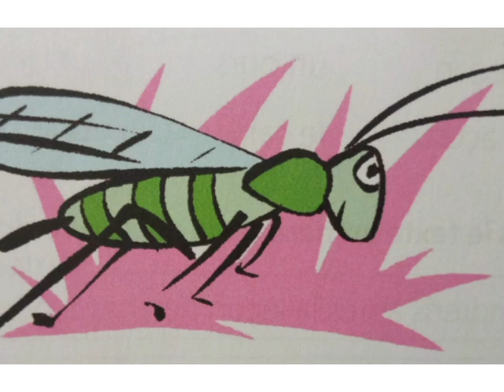La sauterelle _Mouhan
cp poème page 55 coquelicot